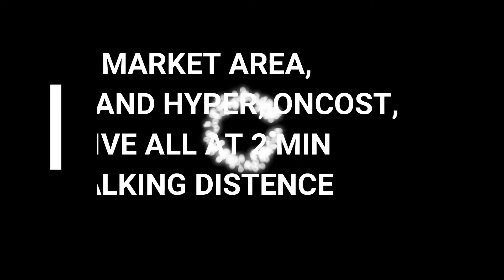FLAT FOR RENT 1 BHK ROOM ,FAHAHEEL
Regards